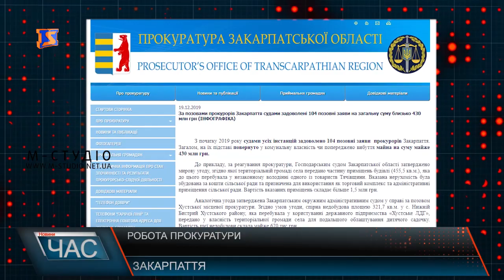Програма “ЧАС”. Hовини Закарпаття за 19 грудня 2019 року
Брифінг поліції – підготовка до виборів
Свято близько – запалення головної ялинки краю
День святого Миколая – урочисте відзначення